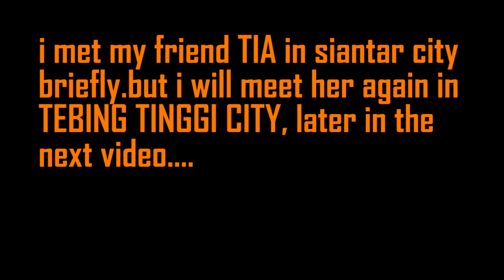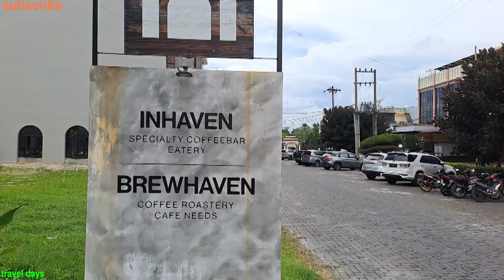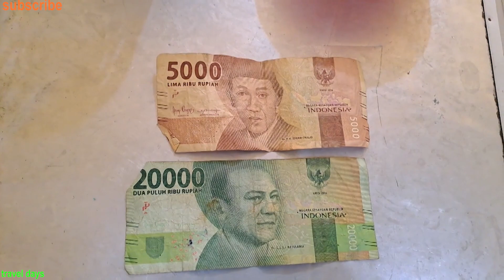SIANTAR CITY REAL STREETS,FOOD AND PEOPLE. INDONESIAN TRAVEL DAYS PART 3.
HI GUYS. MY NAME IS ADIL AND I AM A MOROCCAN LIVING IN MALAYSIA.
IN THIS VIDEO, AS I ARRIVE AT SIANTAR CITY FROM TANJUN BALAI,I WILL GO OUT BRIEFLY FOR LUNCH WITH MY INDONESIAN FRIEND TIA AND AFTER THAT I WILL TAKE A WALK IN THE CITY TO SHOW YOU THE CITY, THE PEOPLE, AND THE FOOD. THANK YOU